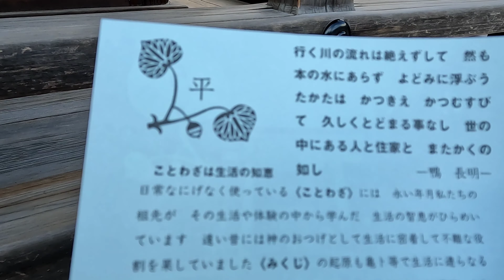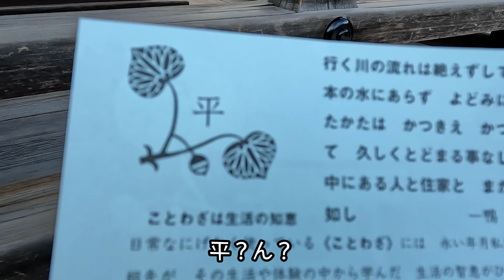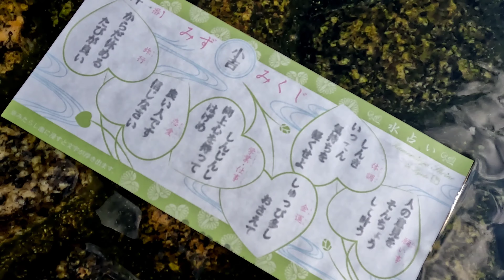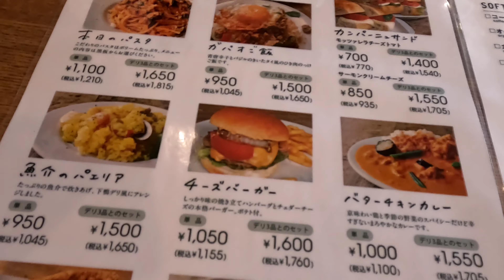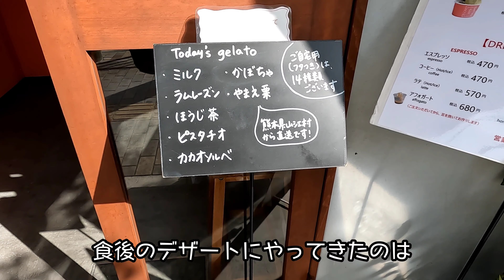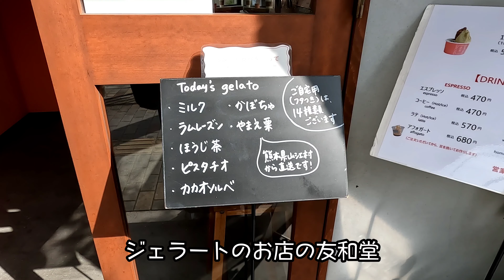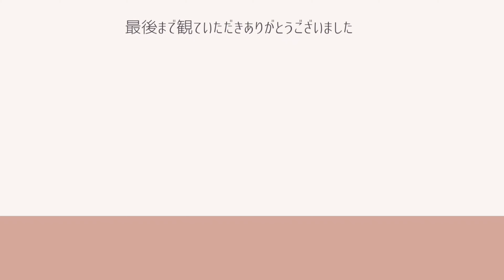【京都散歩】京都Vlog・下鴨神社・出町柳ランチ・スイーツ巡り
下鴨神社参拝とその後のランチ、食後のスイーツ巡りです。

①下鴨デリ
京都市左京区下鴨松ノ木町51
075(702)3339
営業時間
11：00～19：30
不定休

ハンバーグステーキセット　　1925円税込

②友和堂
京都市左京区下鴨西林町1-1
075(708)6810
営業時間
11：00～18：00
水曜日定休

トリプル　　　　　　　　700円

③neko no hige
 京都府京都市上京区相生町１０２
営業時間
11：00～15：00
日曜日と月曜日のみ営業

2022年11月現在の情報です。